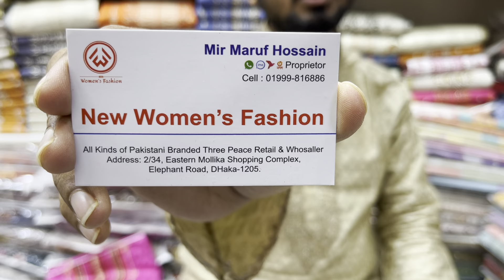Malhar Luxury Lawn Digital Print Summer Cotton Collection 2022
Shop Name: New Women's Fashion
Shop Address: 2/34(2nd floor) Eastern Mollika Shopping Complex Elephant Road Dhaka